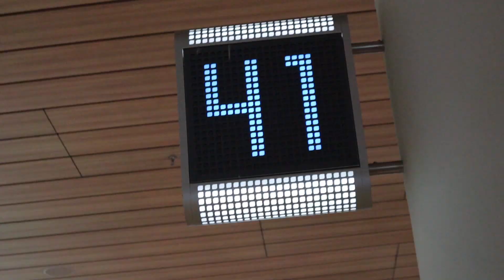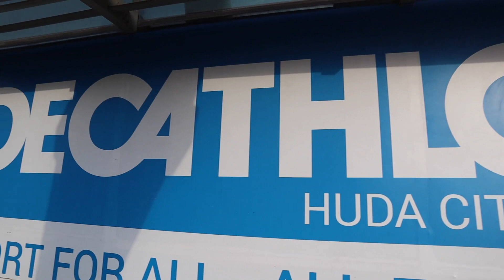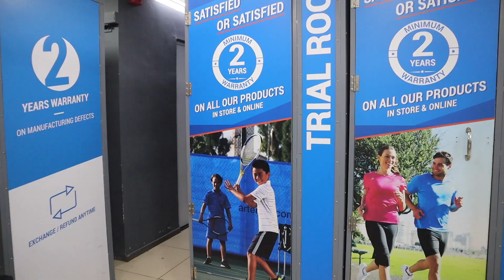WHY DO GIRLS ALWAYS LOVE PINK ?? EP-01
THIS VLOG BELONG TO OUR NEXT JOURNEY AND ITS START FROM MUMBAI AND FIRST DESTIANTION IS DELHI NOW ENJOY WITH US OUR TRIPLINGLADAKH

SONG NAME -